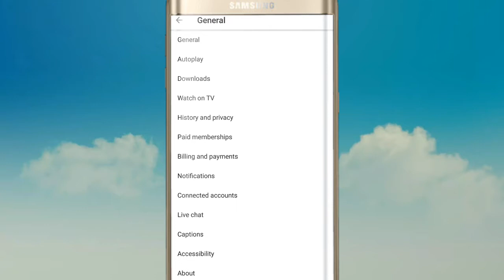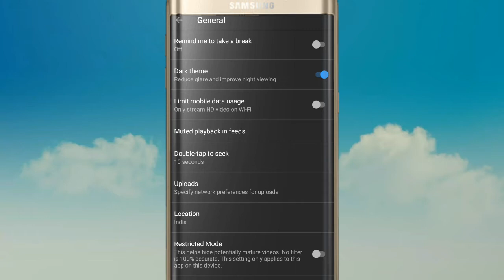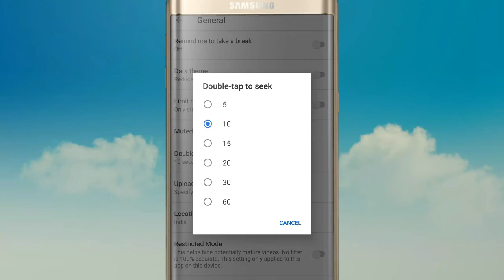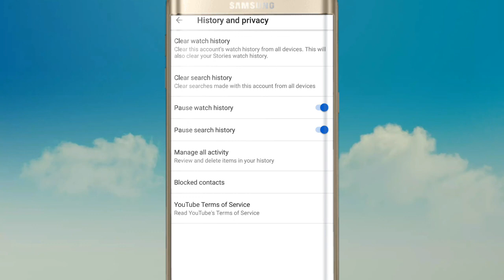YouTube एप्प की 5 गुप्त सेटिंग्स 2020 | 5 Secret Hidden Features of YouTube App 2020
Hello Dosto is Video maine YouTube App ke 5 HIDDEN Features ke bare me bataya hai jo apko use karna chahiye agar ap youtube Application ki 5 secret settings janna chahte hai to ek bar Video zarur dekhe.